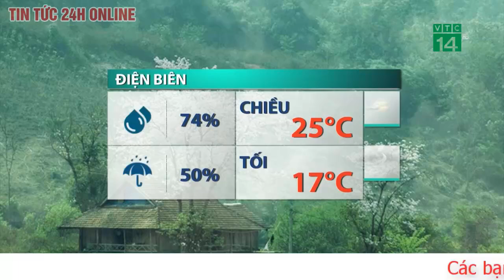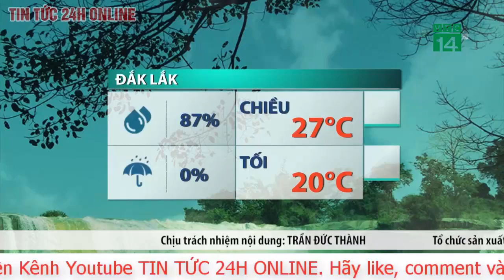Dự báo thời tiết đêm nay ngày mai 10/1/2022 và 3 ngày tới: Bắc Bộ đêm và sáng trời rét, Trung Bộ mưa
Bắc Bộ, Bắc Trung Bộ trời rét, mưa nhỏ vài nơi. Khu vực miền Bắc sáng sớm sương mù nhẹ rải rác, trưa chiều giảm mây hửng nắng. Nam Trung Bộ đêm và sáng trời lạnh. Tây Nguyên, Nam Bộ chiều tối và đêm có mưa rào và dông vài nơi, ngày nắng
Thông tin dự báo thời tiết các khu vực trên cả nước đêm 9/1 và ngày 10/1:
Hà Nội
Nhiệt độ thấp nhất: 14-16 độ.
Nhiệt độ cao nhất: 17-20 độ.
Nhiều mây, có mưa nhỏ vài nơi, sáng sớm có sương mù và sương mù nhẹ. Gió Đông đến Đông Nam cấp 2-3. Trời rét.
Nhiệt độ thấp nhất: 15-18 độ, vùng núi cao có nơi 11-14 độ.
Nhiệt độ cao nhất: 19-22 độ, riêng khu Tây Bắc 22-25 độ, có nơi trên 26 độ.
Có mây, có mưa nhỏ vài nơi, sáng sớm có sương mù và sương mù nhẹ rải rác, trưa chiều trời nắng. Gió nhẹ. Trời rét.
Nhiệt độ thấp nhất: 13-16 độ, vùng núi có nơi dưới 12 độ.
Nhiệt độ cao nhất: 17-20 độ, vùng núi có nơi dưới 17 độ.
Nhiều mây, có mưa nhỏ vài nơi, sáng sớm có sương mù và sương mù nhẹ rải rác, trưa chiều hửng nắng. Gió Đông đến Đông Nam cấp 2-3. Trời rét.
Nhiệt độ thấp nhất: 17-20 độ, phía Bắc có nơi dưới 17 độ.
Nhiệt độ cao nhất: 23-26 độ, riêng Thanh Hóa 18-21 độ.
Có mây, có mưa vài nơi. Gió nhẹ. Phía Bắc trời rét.